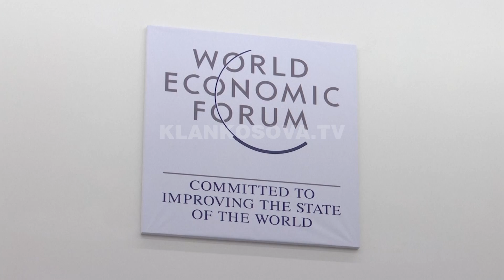Kurti e Vuçiq u ulën përballë, mezi u shikuan sy më sy - Klan Kosova